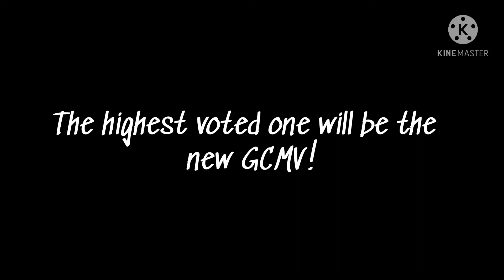New GCMV Ideas! //PhoenixTheKaiju\\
Hello my fellow Kaiju and Hatchlings, welcome to a new video. I’ve decided I want to post a new MV since it’s been a while ^^’ but I wanna let you guys decide, since this will be for you all. The highest voted one will be the new one, the second highest will be the next, and etc.

Comment down the color/name of which one you want and I’ll begin working on the video! Keep in mind I have other videos to do so please have patience and don’t rush me.

Also, BBH Ep. 3 might be a little late on releasing due to Splat messing up on the first part I need so please be patient with me!! Have a great day and thanks for reading :3